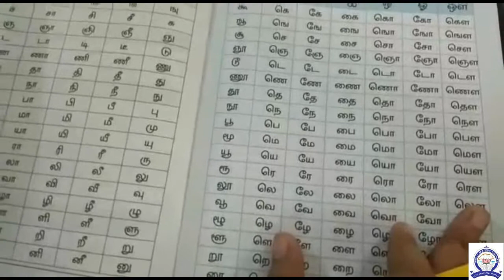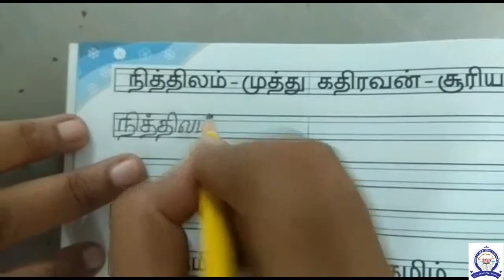3 ஆம் வகுப்பு கையெழுத்துப்பயிற்சி BABITHA